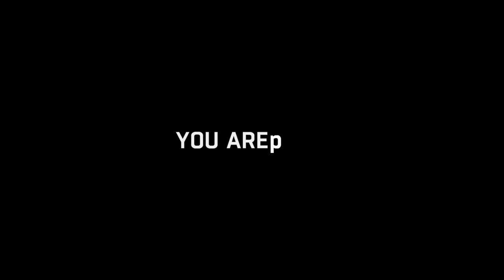Dying Light Kill The Demolisher & Survival The Arena